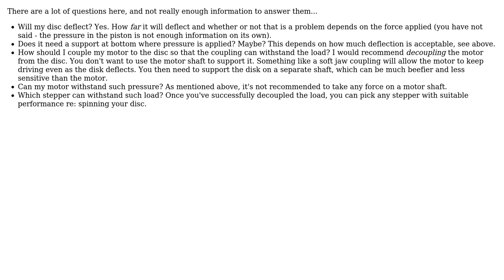Engineering: Selection Of coupling and determining size of motor to rotate heavy disc